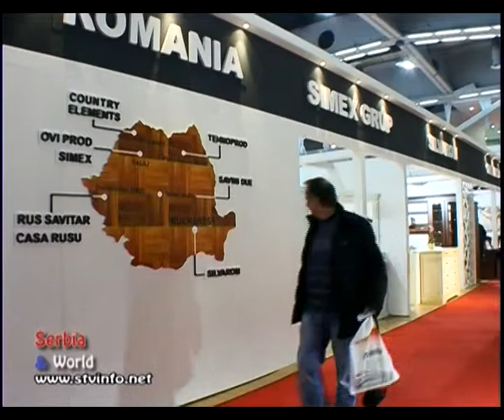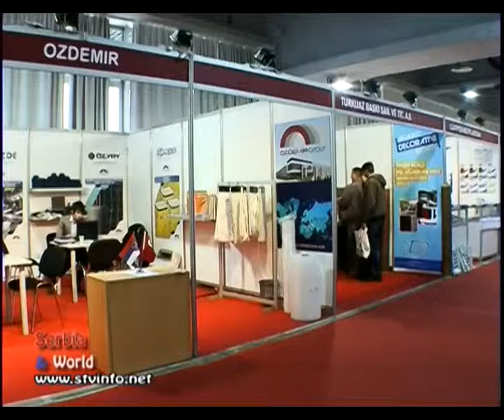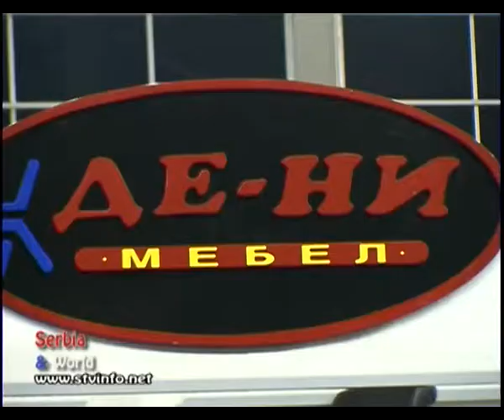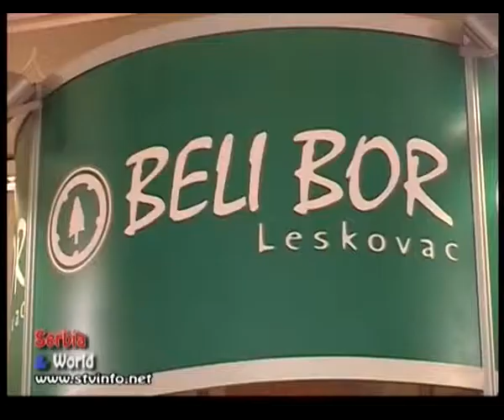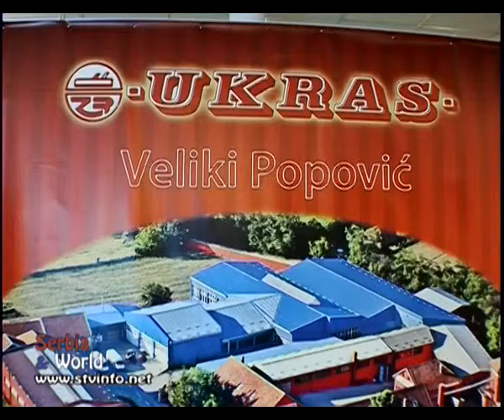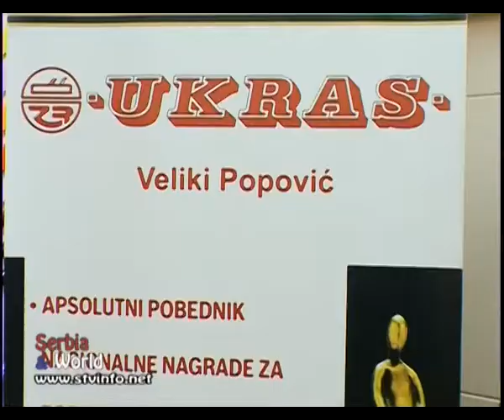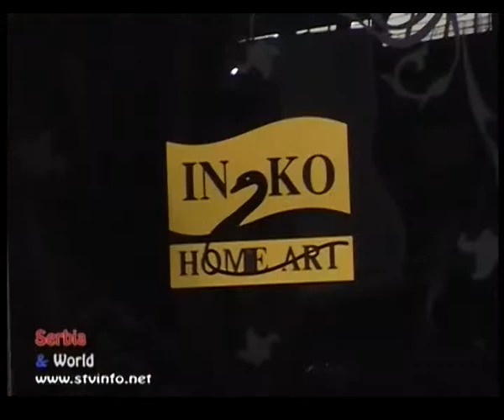SAJAM NAMESTAJA 2012